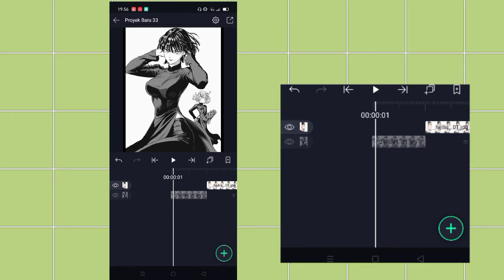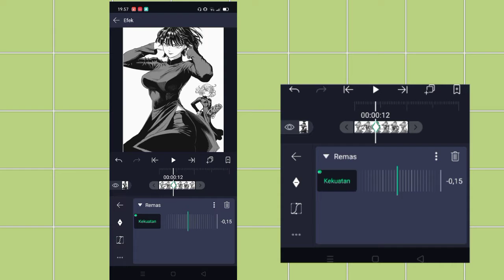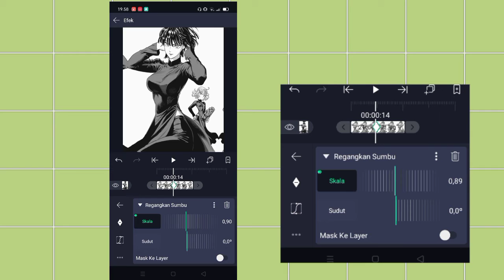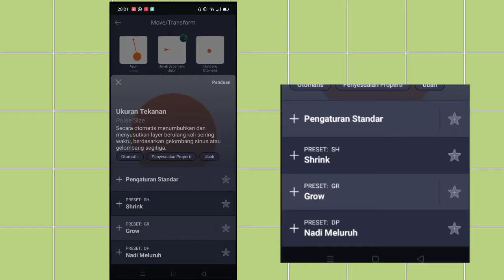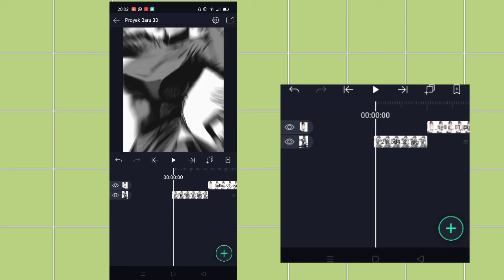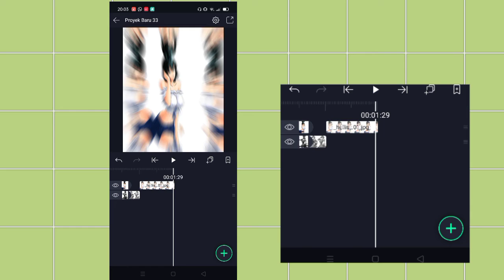Jelly Shake Tutorial [Alightmotion]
hello guys if u want another tutorials just say it in the comment section thx

credits for the audio: Kijugo